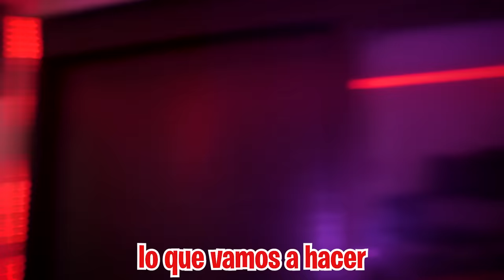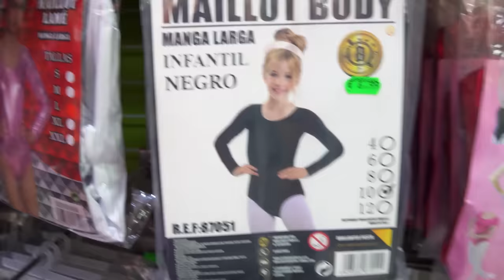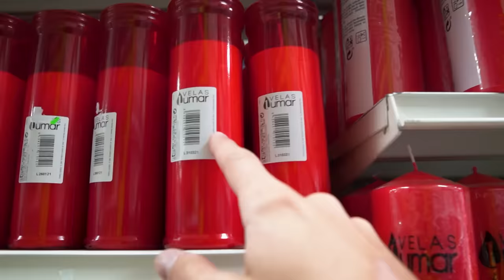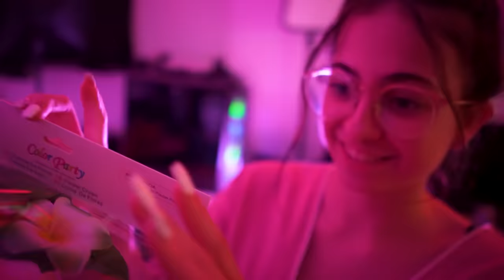CITA CON MI VECINA PARA VENGARME DE LA CHCA INTERESADA...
¡¡Hoy nos vengamos de la chica interesadaa!!! Mi vecina y yo tenemos un plan para vengarnos de la chica interesada.